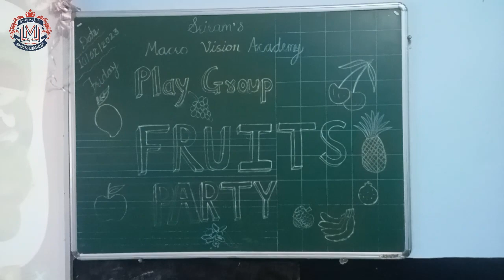Play Group Students Fruits Party